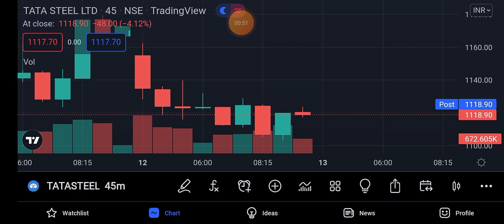tata steel share news || tata steel share latest news || tata steel share target 13/05/2022